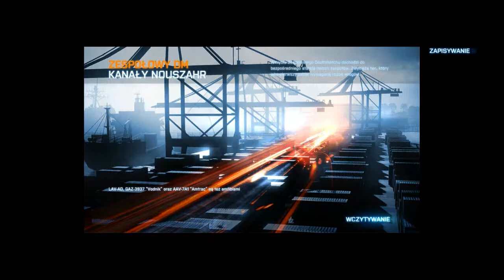BF3: Czyli "Boso z Ołówkiem przez świat" #3